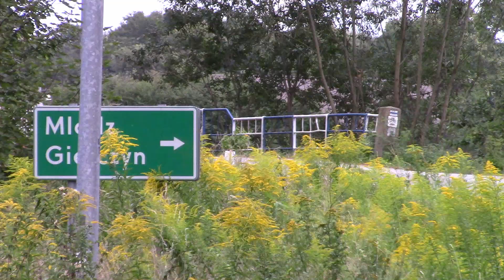3 MX Profi Rally MRF Tarmac Masters 2020 - Smoleń / Sawiński - Citroen C2